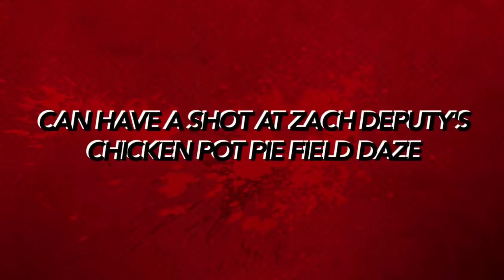Zach Deputy Announces the Zachathlon at Chicken Pot Pie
Zach is a man blessed with many creative talents and a penchant for disc golf. On July 15 in Strafford NH, you can join him and some great guests as we blend musical performances with a day full of sports for all ages - check it out at chickenpotpie.rocks